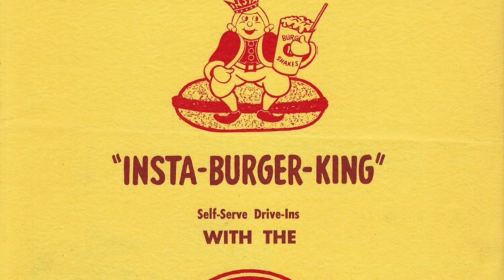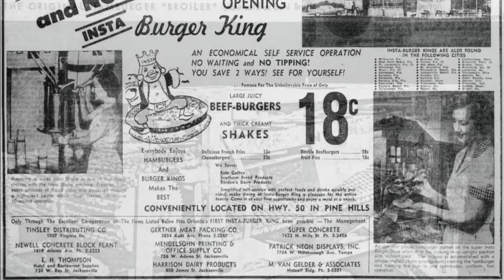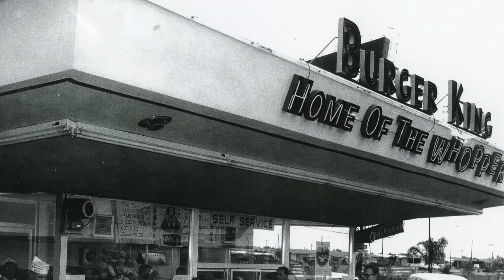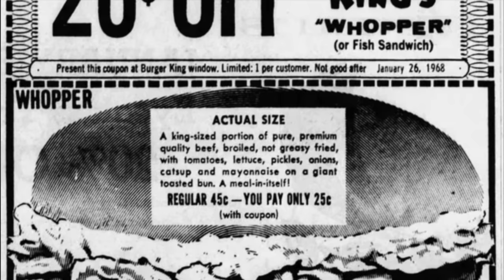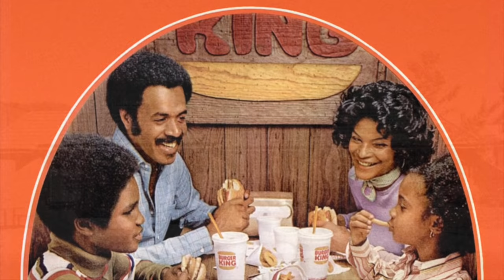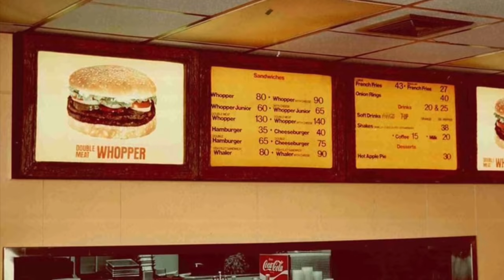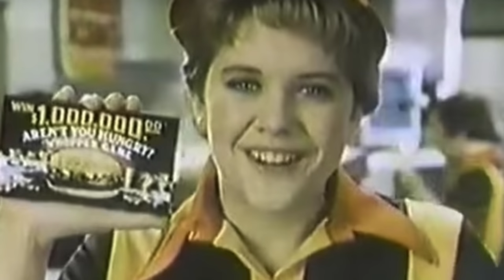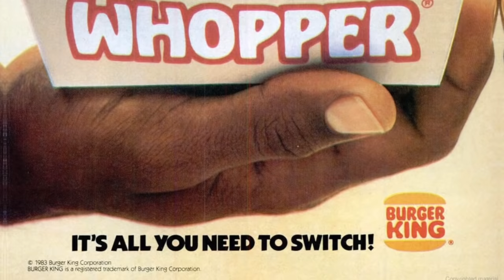Burger King and the famous Whopper - Life in America